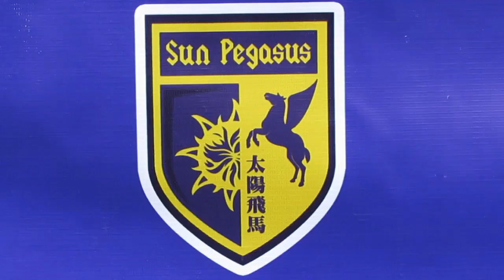太陽飛馬vs福島(2014晨曦國際青少年足球邀請賽)精華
2014.4.2.蒲崗村仿真草1號塲 09:20 太陽飛馬(黃( 0:1 福島(藍)